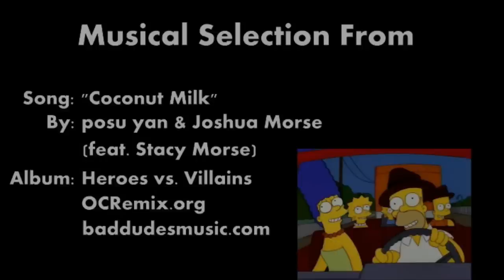60 Second Simpsons Review - Cape Feare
Hello, Mr. Thompson.